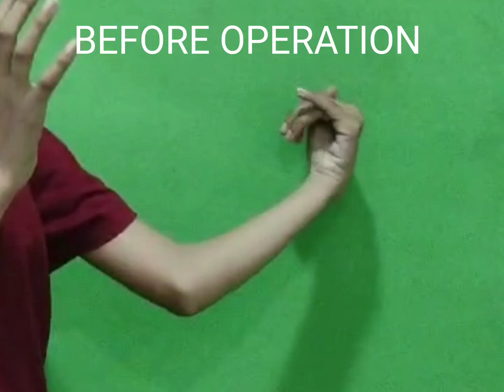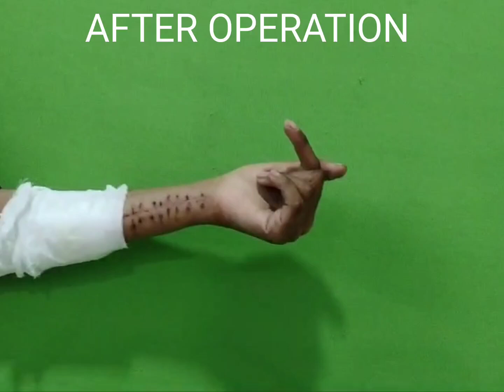spastic hand physiotherapy head injury by birth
Dr. Dipesh
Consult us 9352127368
Improve your spastic hand with post operative exercise & functions.